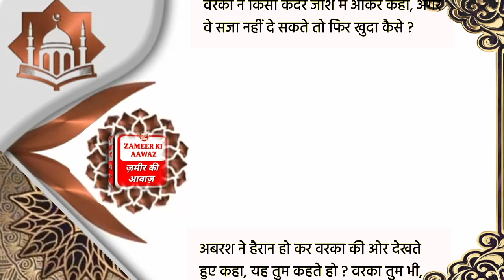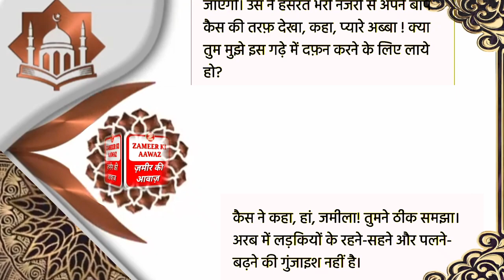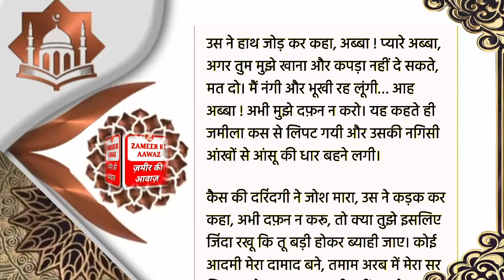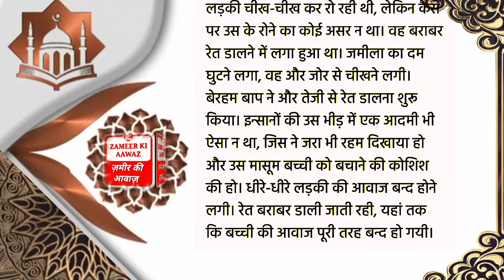Nabiyon ke kisse part 3 | Seerat Un Nabi |Rasulullah ka waqia |prophet muhammad story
About Video

 Nabiyon ke kisse part 3 | Seerat Un Nabi | Rasulullah ka waqia|prophet muhammad story Prophetic biography seeratunnabi

Assalamoaleykum
     Zameer Ki Aawaz Channel par aap ko Nabiyon ke kisse part 3 | Seerat Un Nabi |Rasulullah ka waqia| Prophetic biography seeratunnabi
,seerat e mustafa kya hai, nabi ki seerat, sseert un nabi,Nabiyon ke kisse, huzoor ki seerat,huzoor ki zindagi,sirat e mustafa, Nabi e Kareem ki zindagi ke halat bayan kiye hai
Mecca main booth Pooja,Makkah main booth Pooja, Mecca me boot puja,the life of prophet Muhammad

👇आप की तलाश 👇
   Rasulullah ka waqia
1 sirat un nabi
2  sirat un nabi bangla
3 seerat un nabi
4 seerat un nabi by maulana makki
5 seerat un nabi speech in urdu
6 seerat un nabi in
urdu
7 seerat un nabi by dr israr ahmed seerat un nabi part
8 seerat un nabi by tariq jameel
9 seerat un nabi
sallallahu alaihi
wasallam
10 nabi e kareem
11 sirat e mustafa
12 sirat e mustafa bayan
13 sirat e mustafa episode
14 sirat e mustafa kitab
15 sirat e mustafa by saqib raza mustafai
16 sirat e mustafa book
17 sirat e mustafa by
aminul qadri
18 sirat e mustafa tasleem arif
19 sirat e mustafa taqreer
20 sirat e mustafa naat
21 sirat e rasul
22 सीरत ए रसूल
23 सीरत ए रसूल वाक्य
24 sirat e rasool
25 sirat e rasul bangla
26 सीरत ए रसूल बयान
27 सीरत ए रसूल वीडियो में
28 सीरत ए रसूल कव्वाली तस्लीमआरिफ की आवाज
29 sirat e rasool tasleem
arif
30 sirat al rasul